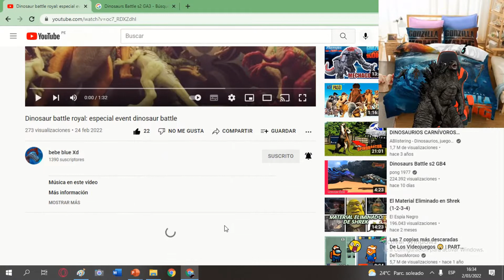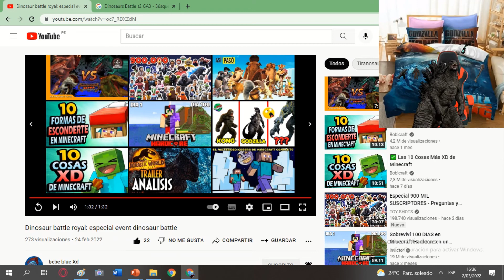La video reacción al video : Dinosaur battle royal : especial event dinosaur battle